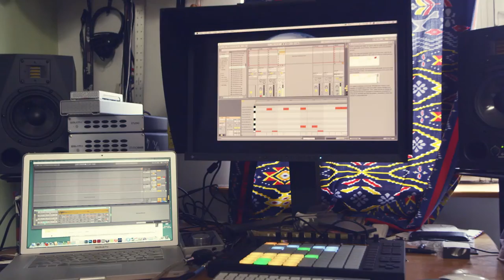DISTINCTDAILY Presents: Hisham Bharoocha (Film)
Hisham Akira Bharoocha is a man of many talents, balancing his eye and his ear to create extraordinarily unique work. A visual artist and musician, Hisham has always found himself crossing between genres.